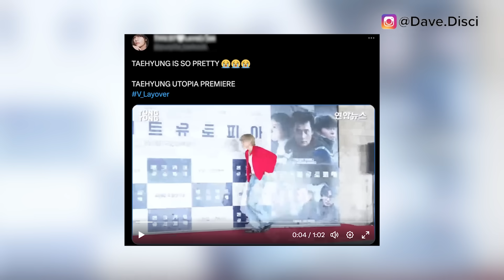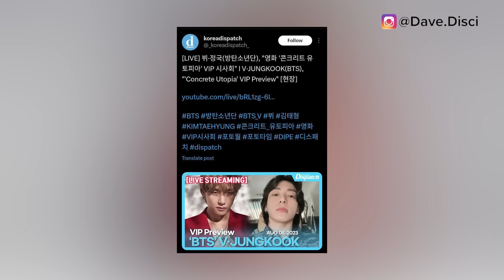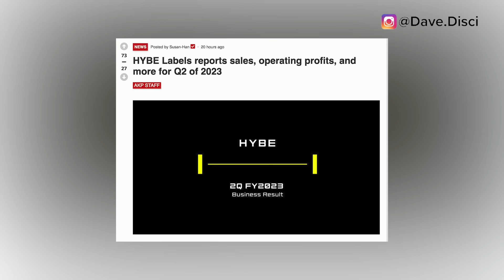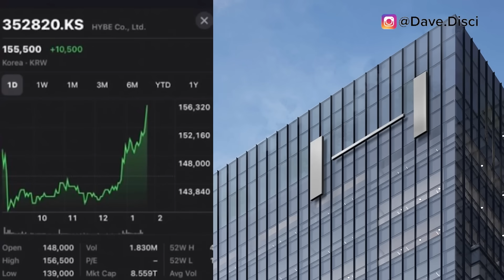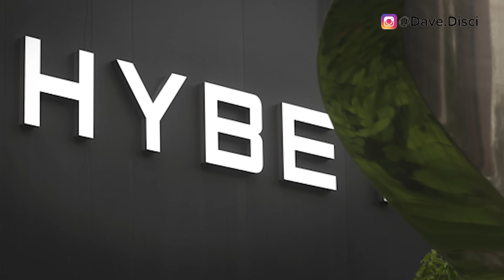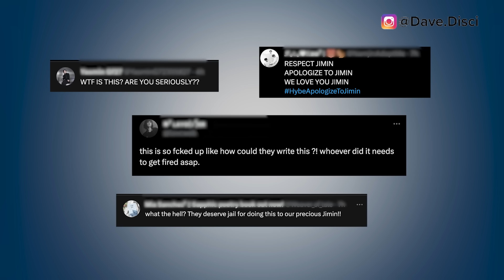HYBE TOOK ACTION on BTS! Staff LEAKS Jimin Clip Saying "Wont Do The Reunion"! DISPATCH EXPOSED THIS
Hey Dumplings, today I want to get into more Kpop news. I want to get into BTS news specifically. I want to talk about HYBE taking action on BTS and reporting something. I want to talk about the staff leaking Jimin saying he doesn't want to be in BTS and what he said. And then I want to get into DISPATCH reporting something and what happened.

0:00 Table of Contents
0:22 Did Dispatch Just Expose This?
3:50 HYBE Releases This On BTS?
6:13 Jimin Talks About Not Wanting To Be In BTS
9:02 What You Can Do Next To Support

Learn Korean!